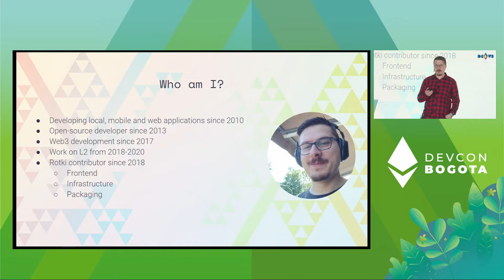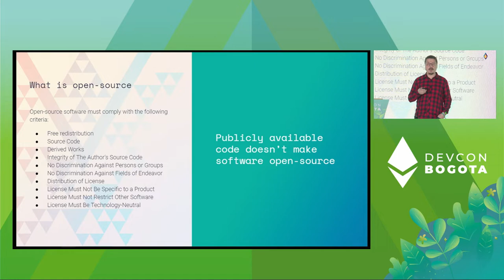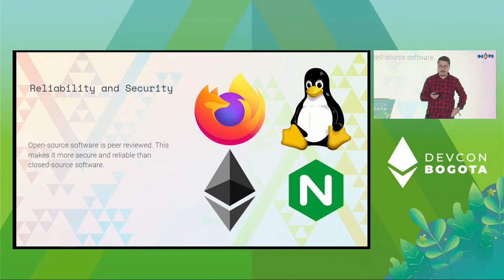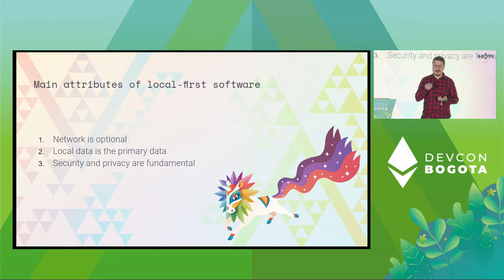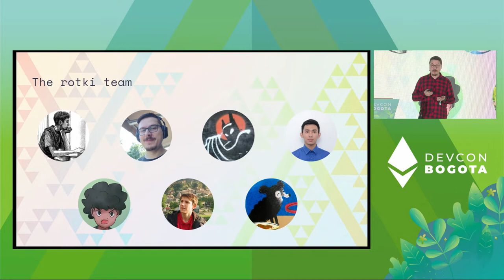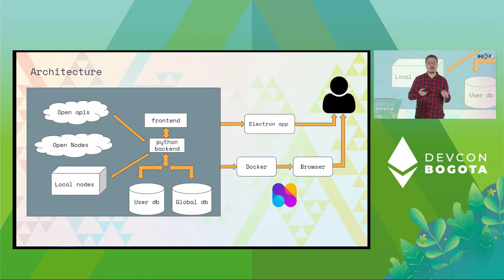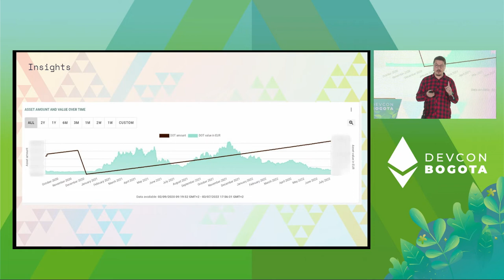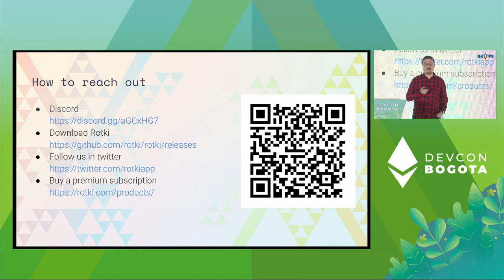Rotki: Why it’s Open Source and Local-First and Why Should You Care? by Konstantinos Paparas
This will be a talk on the why we need opensource, local-first privacy preserving tools in this field.

Reiterate the benefits of opensource and the cypherphunk ethos that built the crypto field. Ponder why so many people still develop closed source centralized tools and explain why this is contrary to the core ethos of the field.

Then by using rotki as a main example show how things can and should be done differently. The opensource, local-first way.

Explore both benefits and drawbacks

Speaker(s): Konstantinos Paparas
Skill level: Intermediate
Track: Opportunity & Global Impact